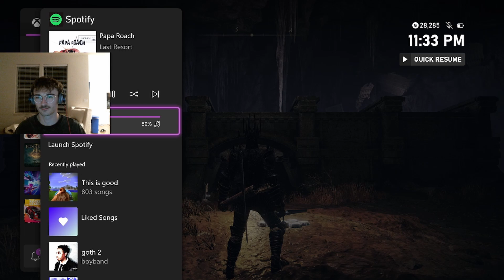And The Worst Boss I Have Ever Faced...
Trigger warnings btw. Worst kinda boss and I'll always stand on that.